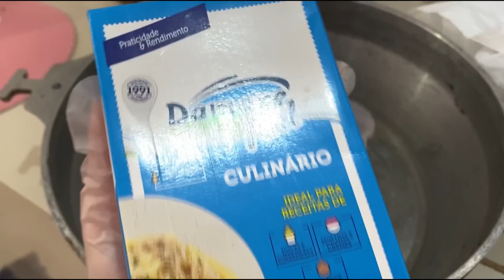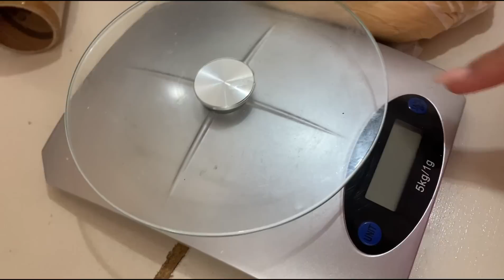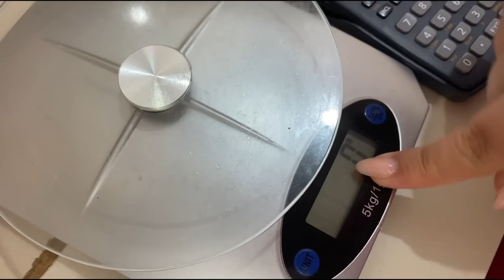2 dias comigo na minha loja de doces 💖